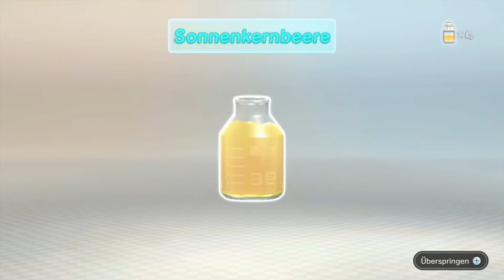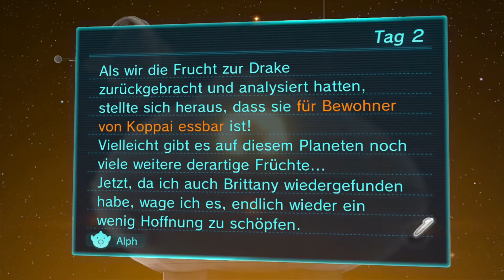Pikmin 3 #2 - Oh, ein Stein | Let's Play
Pikmin 3 | Let's Play

Den ersten Tag haben wir überlebt und wir haben bereits ein Signal von einem unserer Mitglieder erhalten. Heute machen wir uns auf um Britanny zu finden, die sich in einem neuen Gebiet befindet. Dort finden wir nicht nur sie, sondern auch eine neue Sorte Pikminze! Und mit neue Sorte meine ich KOMPLETT neue Sorte! Die FELSPIKMIN sind steinhart und können so stabiles Glas zertrümmern und ihren Gegnern ordentliche Kopfschmerzen bereiten!

Pikmin 3
3D-Echtzeit-Strategie von Nintendo